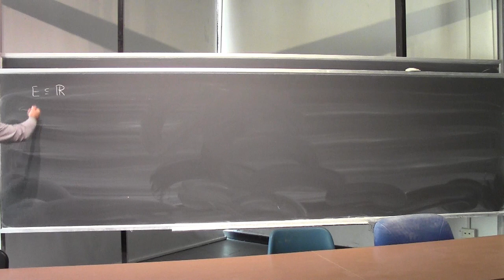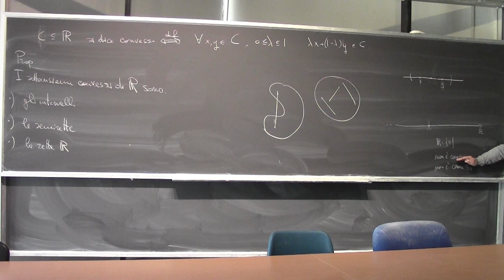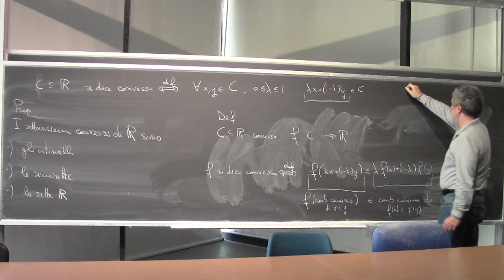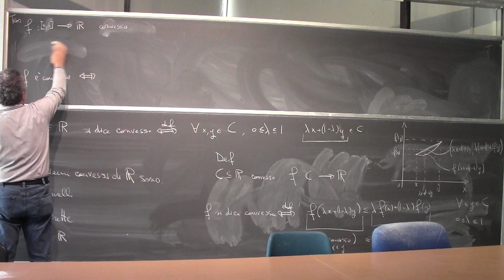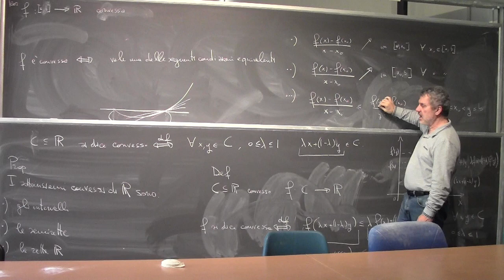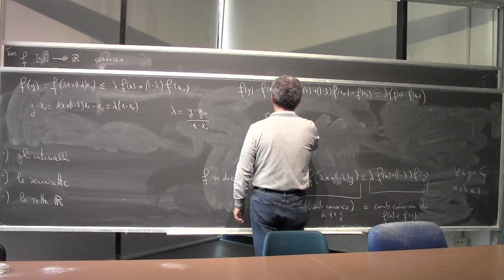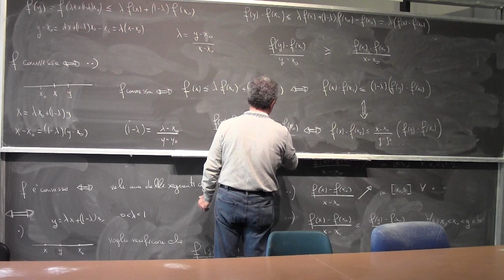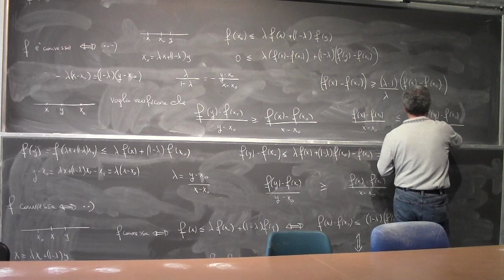Analisi Matematica I Lezione 28a